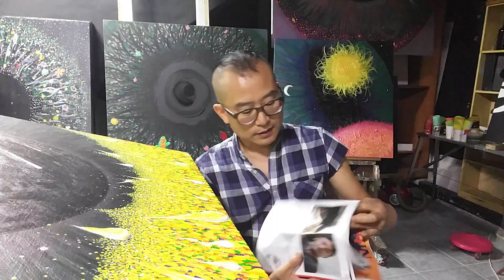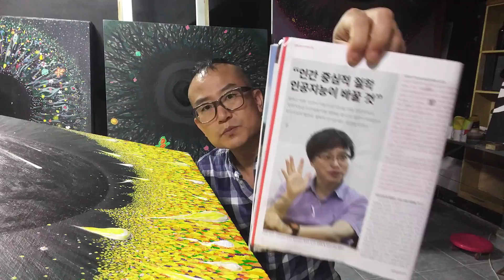처음 받은 시사in 잡지, 중국의 인공지능과 자율주행차 발달과 미중 패권전쟁 콜래트럴 데미지, 인공지능 발달에서 주의해야 할 스티그마 효과, 다문화 도시 다다익산 디자인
어제 7월 7일 제 팬클럽(회장:송민화 송작가) 결성되어서
앞으로 MZ세대 마케팅에 들어갑니다.^^
아미고님들~^ 위 두 글을 주변 미술투자 관심자들에게 알려주시기 바랍니다~^^
지아트 배당권 50% 조각투자(백만에 0.1%:목표액 5억까지 쭉~)계좌: 전북은행 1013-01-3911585 주식회사 지아트 (7월9일 21시 이전까지 1천 입금됨)
고리들 판화 1+1 이벤트(2년 수익률 약 300% 예상, 8월 말까지 50일만 참여가능)계좌: 전북은행 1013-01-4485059 고영훈(고리들TV) (7월 9일 22시 이전까지 500만 입금됨)